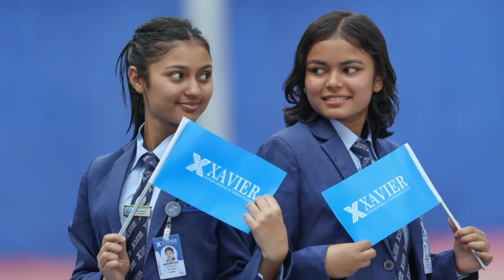बिदाईमा धेरै रोईन् Nandita KC : सिम्पल बिहेमा हसिला बेहुला गरे सार्है रमाईलो | Nandita Kc Weeding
Guest:  Nandita Kc Weeding
Camera : Dhiraj Gurung
Edit : Madan Rijal